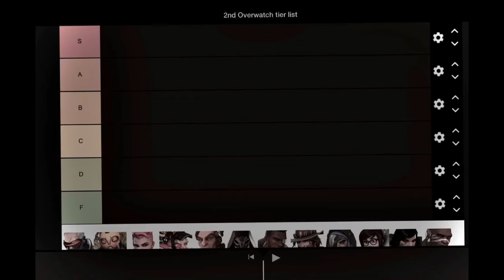Trying to play Genji